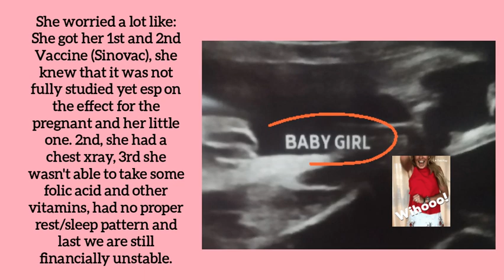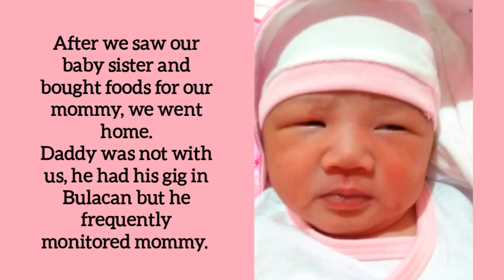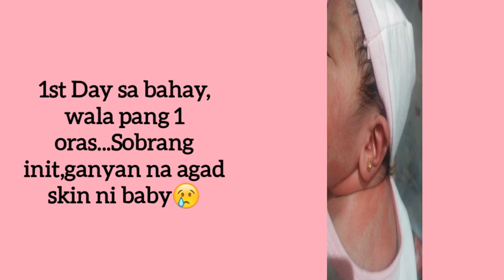HAPPY FIRST MONTHSARY OUR DEAREST GREY! | The story...wrong usage of term/s ,pls see description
Good Day!
Videos shared in this channel are centered on our personal and family experiences, growth and development, tutorial, our educ/academic journey.

I used irregular "labor" ...it mut be "contraction"😊

..first two "was " negative...it must be "were"

I aplogize for these, I uploaded the video without rechecking it.